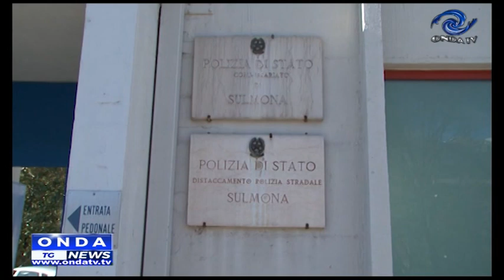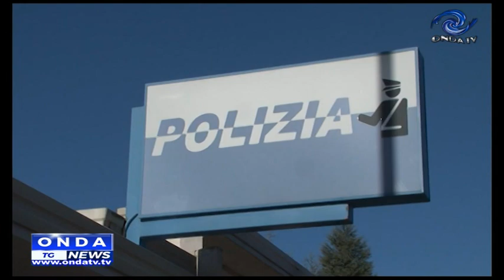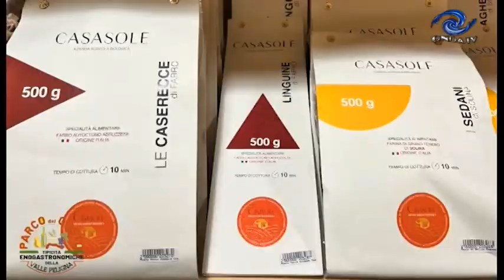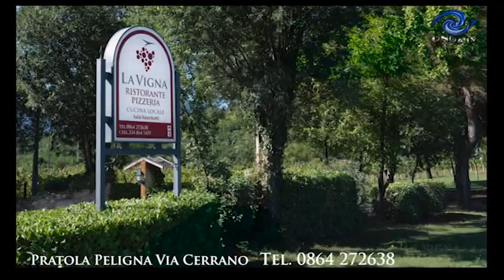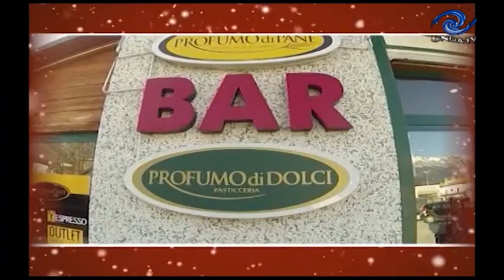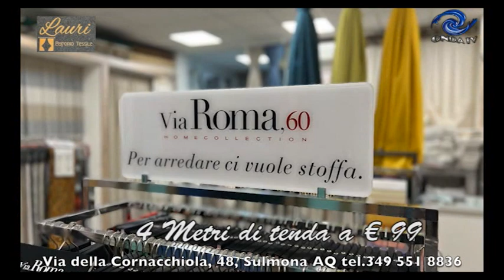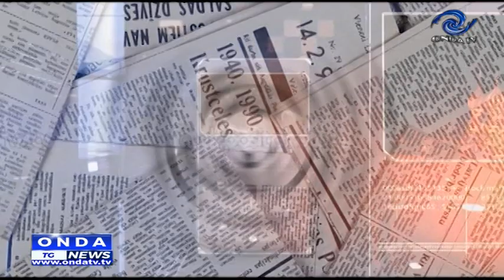tg sera 15122023